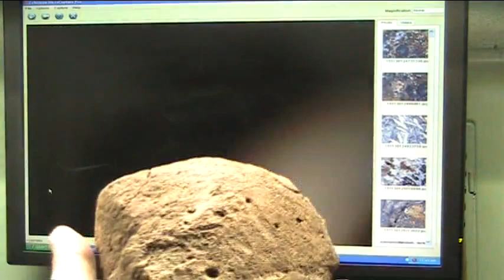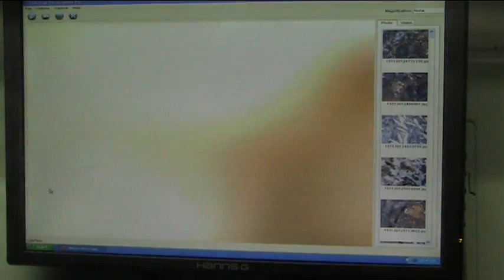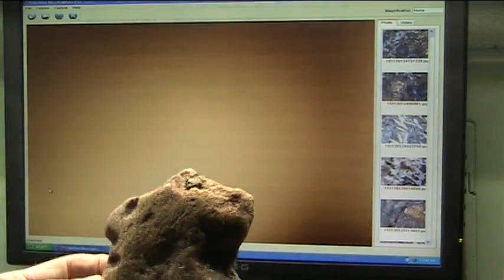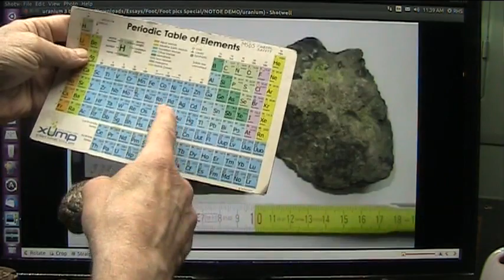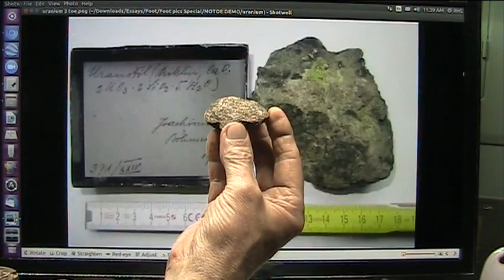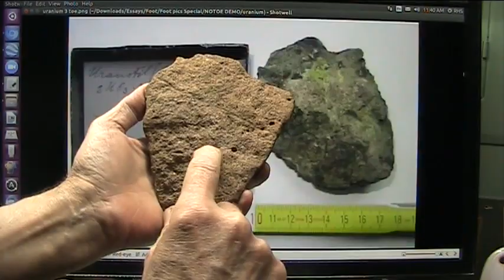Uranium Source Uncovered and Stunning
Uranium is not exactly what you think.